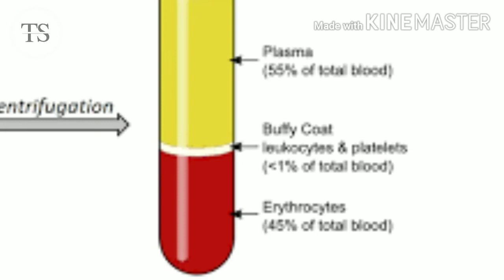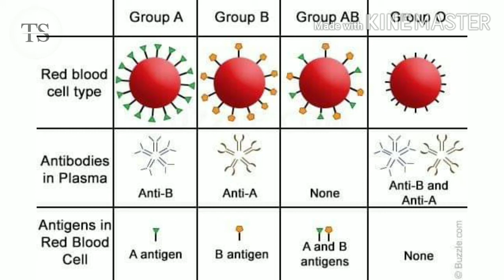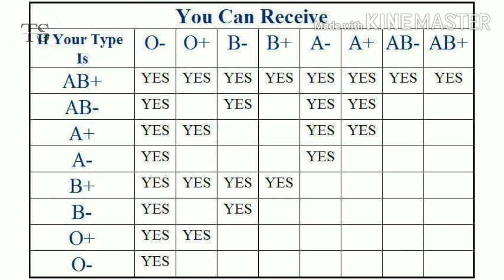BLOOD IN TAMIL / WORLD BLOOD DONERS DAY / TAMIL SAN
How does the blood work in the body and different type of the blood segment
                           in this channel we can talk about everything